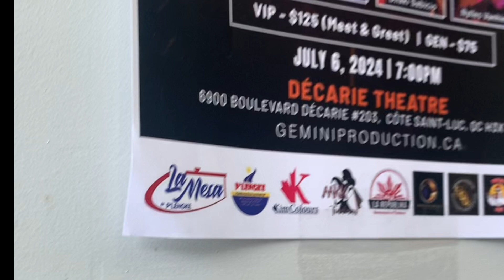Love Joy Express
A small restaurant in MTL.